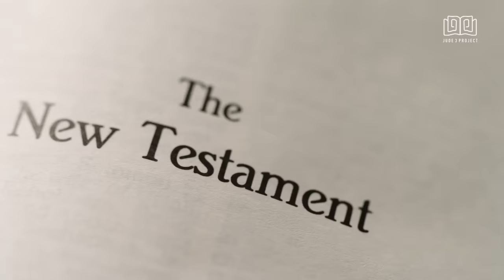Is Christianity a White Man's Religion?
The conversation “Is Christianity a White Man’s Religion?” from Courageous Conversations 2022.

Panelists: Lisa Fields, Bishop Kenneth Ulmer, Dr. Vince Bantu and Dr. Michael Waters

00:00 - Advertisement for Courageous Conversations 2023
1:30 - Introduction
3:15 - Origin of the Question: "Is Christianity the White Man's Religion"
7:15 - Christianity and European Descent
19:21 - Christianity and Whiteness Association
21:47 - The True Gospel
25:20 - Race as a Social Construct
27:10 - Historical Context of Christianity
29:40 - Authentic vs. Counterfeit Christianity
30:50 - Addressing the "White Man's Religion" Claim
38:50 - Pain in the Black Church
42:10 - Generational Dynamics in the Church
47:53 - Jewish Heritage and Black Christians
50:23 - Challenging White Christians
58:08 - White Supremacy in Black Church Culture
1:01:43 - Black Churches and Internalized Racism
1:04:04 - Violence Against Women
1:12:24 - Is the Gospel Good News?
1:17:25 - The Good News of Jesus
1:19:10 - Denouncing White Supremacist Christendom
1:21:35 - The Only Good News
1:23:25 - Closing
1:23:59 - Outro

Join us for Courageous Conversations 2023 in Washington, DC, from August 31st - September 2nd as we move from Deconstruction to Reconstruction.